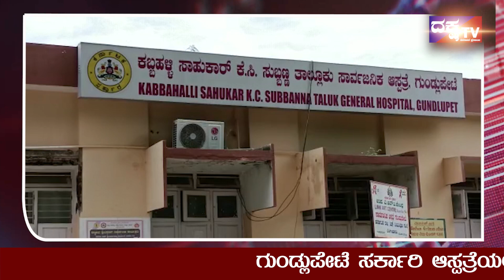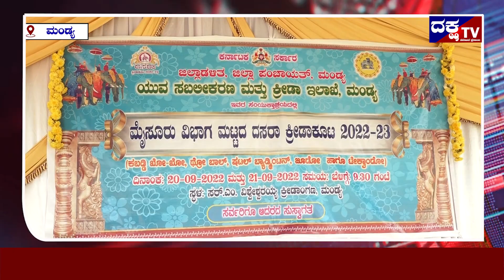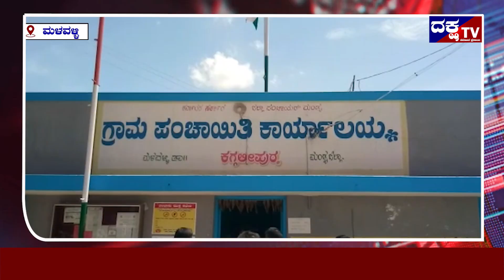DAKSHA NEWS || 20-09-2022|| Daksha TV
ಛಾಯಗ್ರಹಣ:
ರವಿನಂದನ್ - ಯಶ್ವಂತ್

ಸಂಕಲನ :
ರಾಘವೇಂದ್ರ - ಶಶಿ ಕಿರಣ್ ಎಂ.ಪಿ.

ನ್ಯೂಸ್ ಹೆಡ್ :
ಅನಿಲ್ ಕುಮಾರ್ ಎನ್.ಜೆ.

ನಿರ್ಮಾಣ:
ದಕ್ಷ ವಾಹಿನಿ

ಪ್ರೊಡಕ್ಷನ್:
ಜೈಕುಮಾರ್

Welcome to Mandya's Biggest Digital Media Daksha TV.
Here we are Showing the Traditional, Political, Entertainment, Education, News and some other Special Programmes in our Channel.